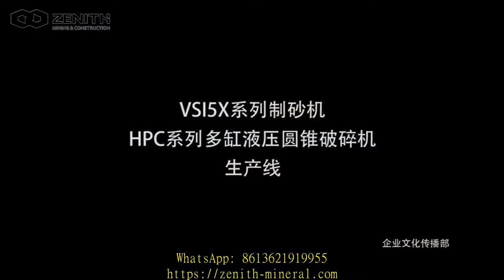iron ore mobile washer machine manufacturers